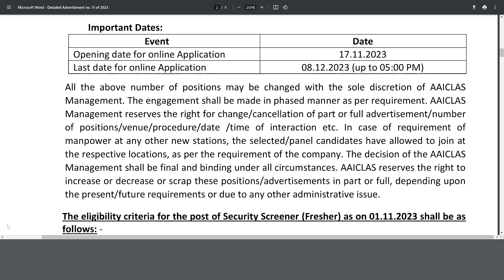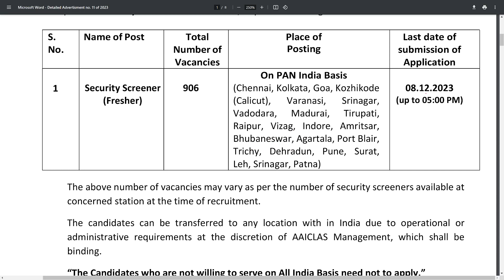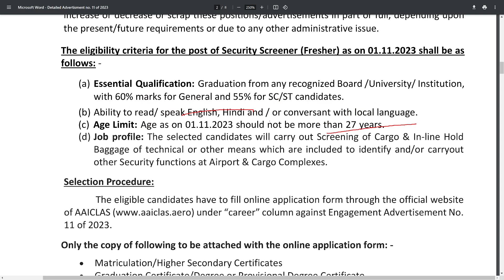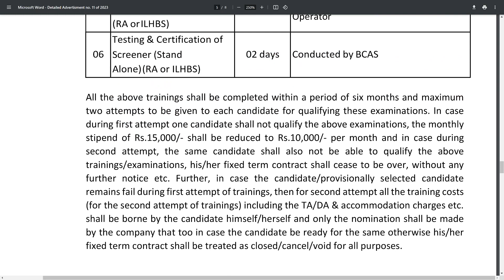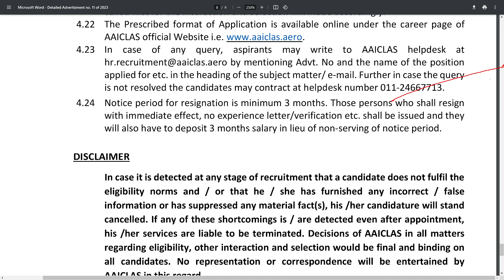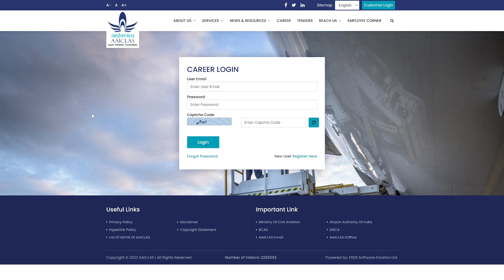AAICLAS Recruitment 2023 Telugu | Security Screener Jobs | Job Profile | Selection | Apply Online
AAICLAS Recruitment 2023 Telugu | Security Screener Jobs | Job Profile | Selection | Apply Online | Telugu Job Portal

AAI CARGO LOGISTICS & ALLIED SERVICES COMPANY LTD (AAICLAS) invites online applications from eligible candidates for the post of Security Screener (Fresher).

Engagement of personnel at AAI Cargo Logistics and Allied Services Company Limited (AAICLAS) as Security Screener (Fresher) on 3 Years Term Engagement Contract.